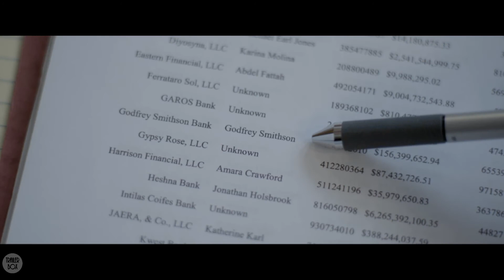Inheritance trailer (2020)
Trailer of Inheritance.

A patriarch of a wealthy and powerful family suddenly passes away, leaving his wife and daughter with a shocking secret inheritance that threatens to unravel and destroy their lives.
Stars: Lily Collins, Connie Nielsen, Simon Pegg